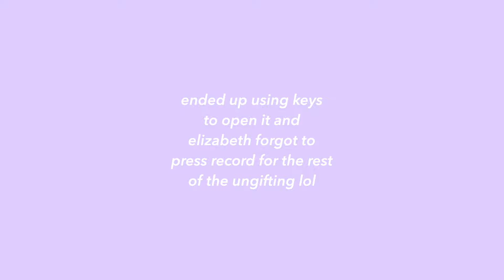JUNE 2019 MONTHLY VLOG (steakhouse, shiba party)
June flew by. The highlights of my month were celebrating my 2 year anniversary and being surrounded by shibas!! Hope ya'll are having a great summer so far. ♡ Shirley

◠ postmates : $25 delivery credit : AWSN9W
◠ lyft : $10 off 1st ride in SF : SHIRLEY86011

hey ya’ll!! i got SICK this week, pls bear with the spotty uploads x_x

i got the flu from alvin and then came down with a slight fever and sore throat this morning. it hurts to swallow/talk/cough so i’ve been whispering for the most part to preserve my voice lol. i’ve also been drowning in my snot and it just won’t stop! which makes it so hard to sleep. i went to the doctor’s today n got meds so hopefully i’ll recover soon. love u all -shirls